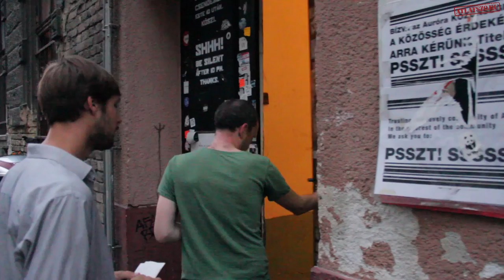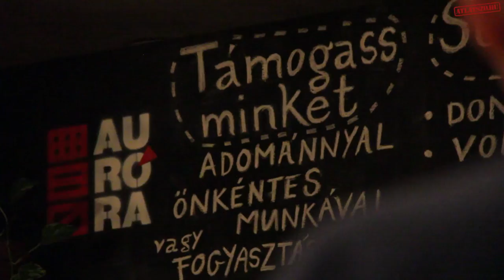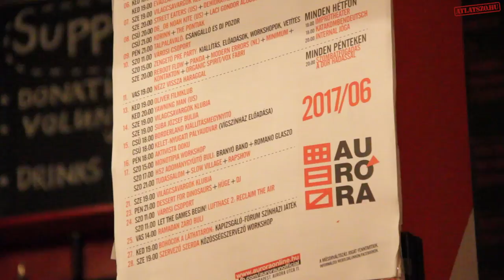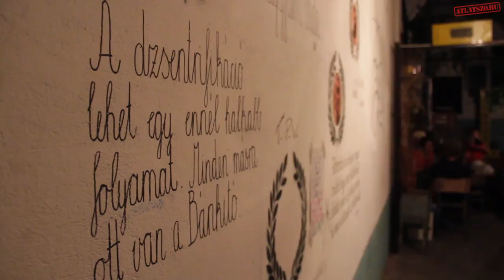Auróra: Józsefváros elzárta a sörcsapot, így a közösségi helynek is annyi lehet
A kerti és benti vendéglátópultjaik engedélyeinek elvétele ellehetetleníti a civil szervezeteknek is helyet adó közösségi ház működését, mondják az Aurórában. A 8. kerületi Fidesz, a hatóságok és a pártközeli média egyszerre ugrottak neki a helynek.